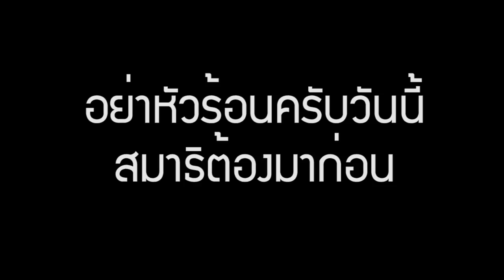พี่เหมียวจะเป็น Pro player เกมนี้ฮะ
เรายังมีกิจกรรมแจกเกมทุกเดือนนะเหมียว

Battle.Net ID : Skyvanilla#1651
Steam ID : Skyvanilla
PSN : Skyvanilla_Sky